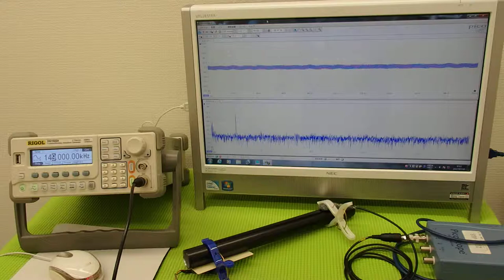オリジナル超音波プローブの「発振・制御」技術